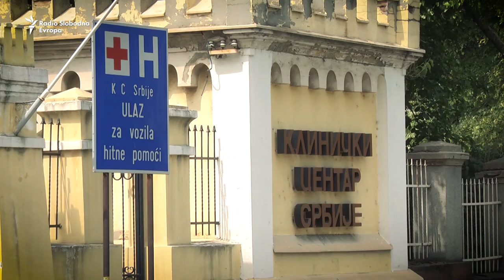Nemačka umesto čekanja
Aleksandar Stevanović je student pete godine Medicinskog fakulteta u Beogradu. U rubrici "Da se zna" govori o važnosti skrininga i vakcinacije u okviru prevencije zdravlja. Autorka Marina Fratucan